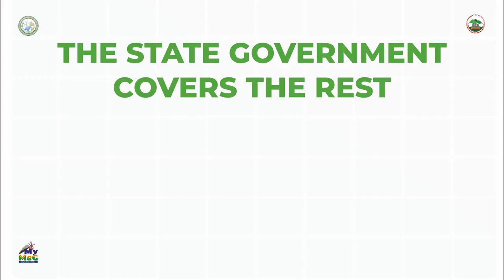Meghalaya Fights Power Deficit with Ambitious Chief Minister Solar Mission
The Chief Minister Solar Mission (CMSM) in Meghalaya is a comprehensive, ₹500 crore initiative over five years, with a yearly allocation of ₹ 100 crore, aimed at achieving energy independence and green growth for the power-deficit state. The mission incentivizes the adoption of solar hybrid inverters and solar water heaters by offering substantial financial support, including subsidies of up to 70% for individual households and up to 50% for larger entities such as schools and hospitals, requiring beneficiaries to make only a 10% down payment.